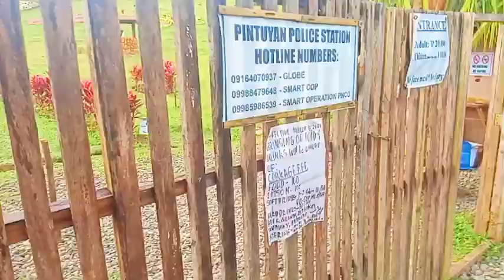Mt. Caningag (Amazing Tourist Spot) Pintuyan, Southern Leyte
This place is one of the most amazing place to visit. Many people are always be there in this place...